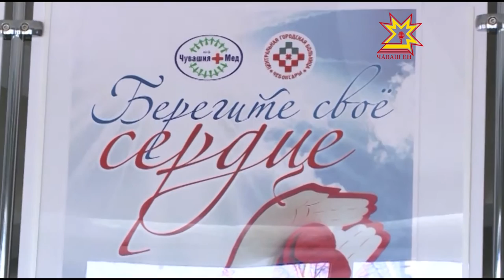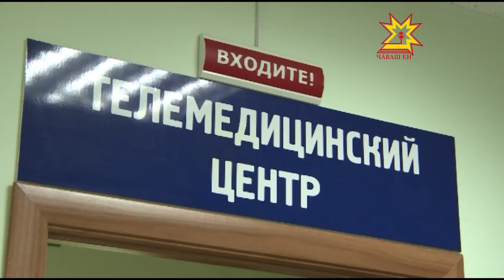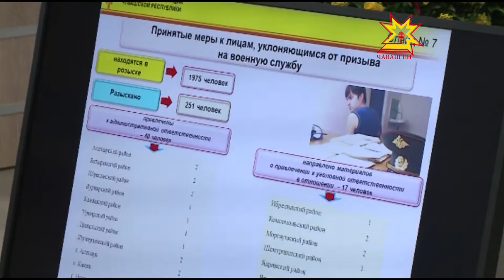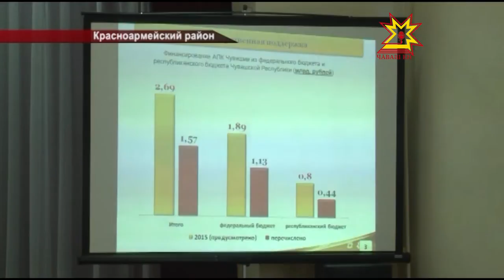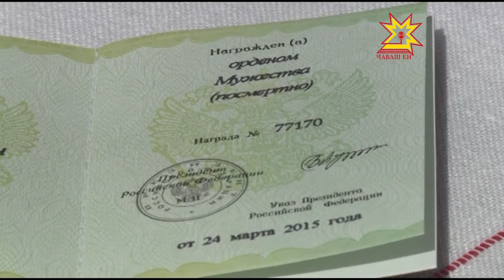Республика 27 07 2015 на русском языке Вечерний выпуск